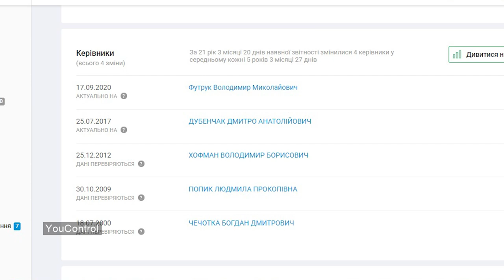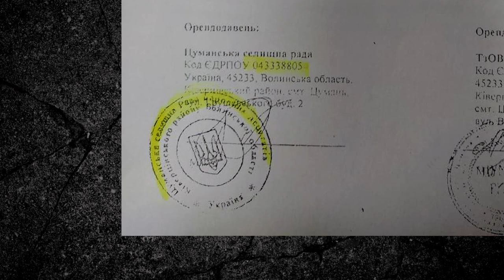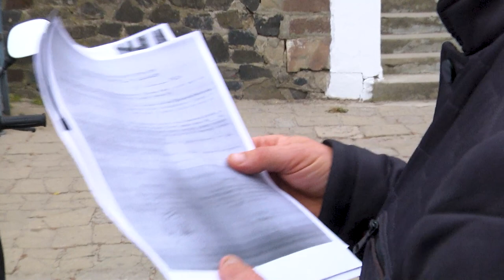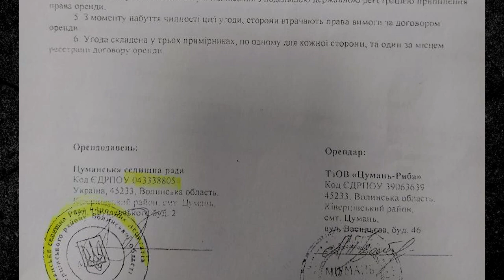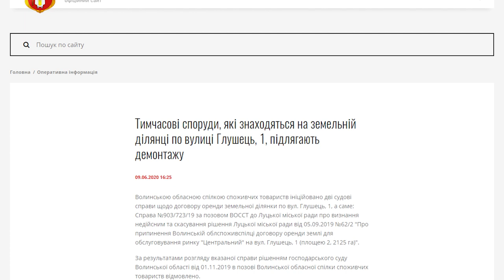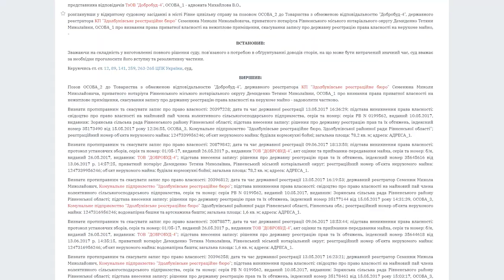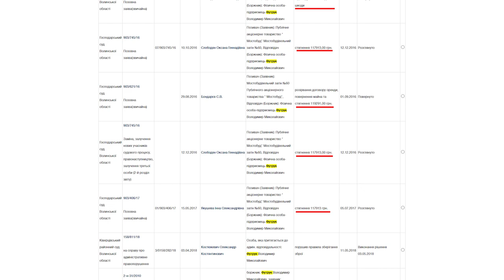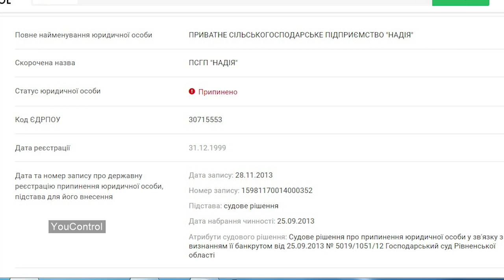Про можливе рейдерське захоплення ставків у Цумані | Спецтема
Нині під керівництвом прокуратури розслідується кримінальне провадження щодо ситуації із земельними ділянками під Цуманськими ставками. Сподіваємося, що завдяки розслідуванню 12 Каналу, ми допомогли і трішки пришвидшили це провадження.